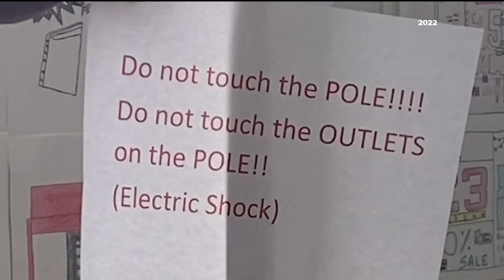Parents provide input on new direction for aging Druid Hills High School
Any projects would likely take at least three years, per school district officials.